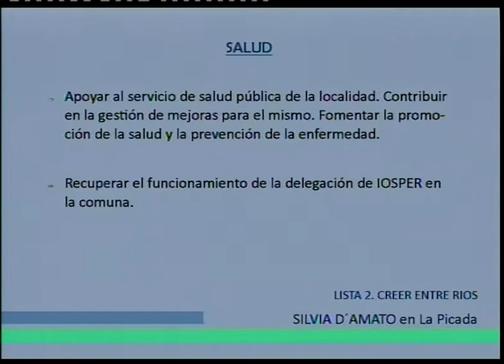PASO: Damato y Maslein son los candidatos por Creer Entre Ríos en La Picada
La Junta de Gobierno de La Picada, en el departamento Paraná, elige por primera vez sus autoridades como Presidente comunal y consejero. Es que a partir del 11 diciembre de 2019, la localidad situada sobre Ruta 12 y que surgió a partir de una estación de ferrocarril, pasará a ser Comuna de 1º Categoría.

“Con menor cantidad de trámites, vamos a ser nosotros mismos, los que decidiremos, lo que queremos para La Picada”, señaló Silvia Damato a Elonce TV. La mujer es precandidata a ocupar el cargo de Presidente comunal.
Damato estuvo en Elonce TV, acompañada por Martín Maslein, uno de los candidatos a ocupar uno de los lugares en el Consejo Comunal. Ambos son integrantes de la Lista 02 del Frente Justicialista Creer Entre Ríos.